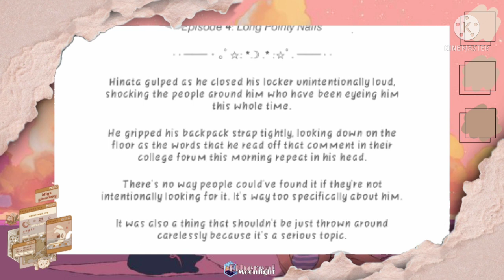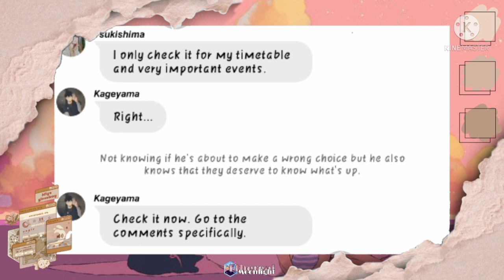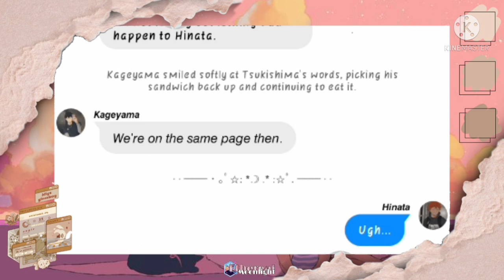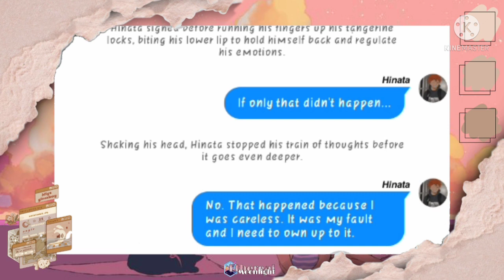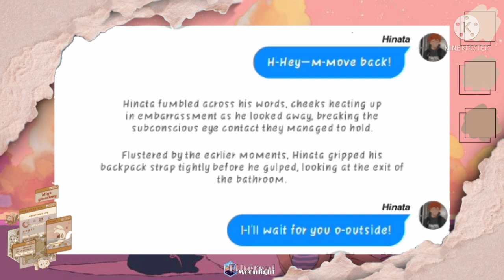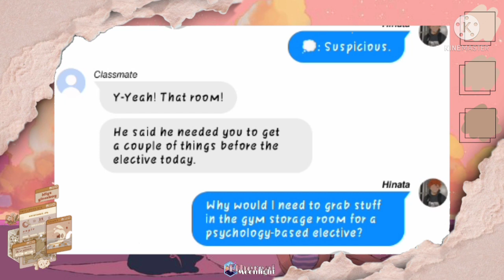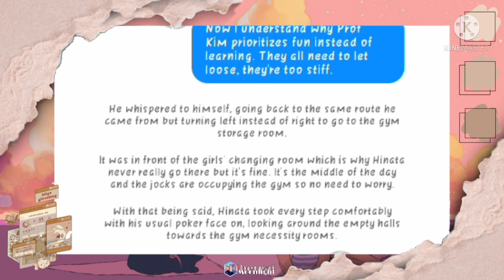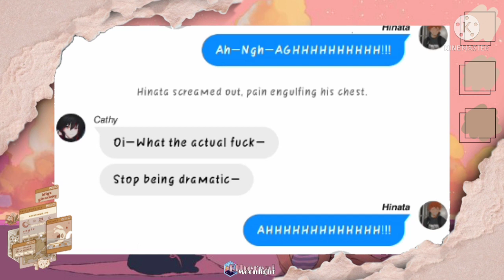Imperfectly Perfect Blend | Episode 4: Long Pointy Nails | TsukiKageHina | Texting Story Series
Hinata and Kageyama have been best friends for years. Hinata, being this short-tempered best friend, and Kageyama, being this campus heartthrob and outgoing best friend. But will happen after they met the sweet and calm Tsukishima after going to the place Hinata never wanted to go? What is that place you ask? A cafe.

Watch Imperfectly Perfect Blend to find out!

→ 𝘞𝘪𝘵 𝘝𝘦𝘳𝘴𝘪𝘰𝘯! ←

→ 𝘚𝘰𝘯𝘨 𝘜𝘴𝘦𝘥 ←
  → 𝘏𝘢𝘱𝘱𝘺 𝘉𝘰𝘺 (𝘉𝘢𝘤𝘬𝘨𝘳𝘰𝘶𝘯𝘥)

→ 𝘈𝘱𝘱𝘴 𝘶𝘴𝘦𝘥! ←
  → 𝘞𝘪𝘵 (𝘛𝘦𝘹𝘵)
  → 𝘒𝘪𝘯𝘦𝘮𝘢𝘴𝘵𝘦𝘳 (𝘌𝘥𝘪𝘵𝘪𝘯𝘨)
  → 𝘊𝘢𝘱𝘊𝘶𝘵 (𝘐𝘯𝘵𝘳𝘰 𝘢𝘯𝘥 𝘖𝘶𝘵𝘳𝘰)
  → 𝘊𝘢𝘯𝘷𝘢 (𝘛𝘩𝘶𝘮𝘣𝘯𝘢𝘪𝘭)
  → 𝘗𝘪𝘤𝘴𝘈𝘳𝘵 (𝘛𝘩𝘶𝘮𝘣𝘯𝘢𝘪𝘭 𝘢𝘯𝘥 𝘔𝘪𝘴𝘤𝘦𝘭𝘭𝘢𝘯𝘦𝘰𝘶𝘴)
  → 𝘗𝘪𝘯𝘵𝘦𝘳𝘦𝘴𝘵 (𝘚𝘰𝘶𝘳𝘤𝘦 𝘰𝘧 𝘗𝘩𝘰𝘵𝘰𝘴)
  → 𝘠𝘰𝘶𝘛𝘶𝘣𝘦 (𝘚𝘰𝘶𝘳𝘤𝘦 𝘰𝘧 𝘔𝘶𝘴𝘪𝘤)

→ 𝘊𝘩𝘢𝘯𝘯𝘦𝘭 𝘈𝘦𝘴𝘵𝘩𝘦𝘵𝘪𝘤 ←
  → 𝘝𝘢𝘱𝘰𝘳𝘸𝘢𝘷𝘦/𝘊𝘪𝘵𝘺 𝘗𝘰𝘱